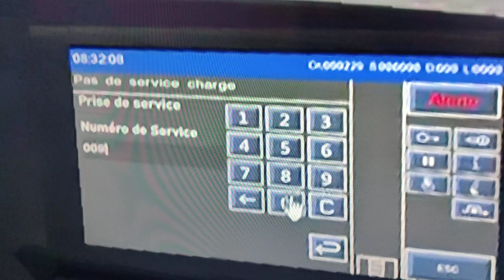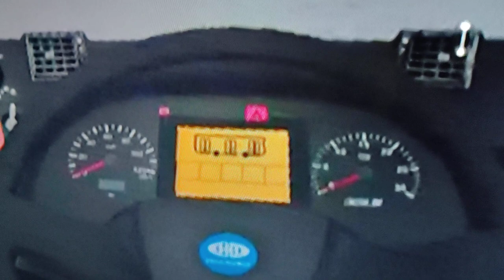(copie (omsi 2)) démarrage tableau de bord et moteur d'un gx 327 horizon